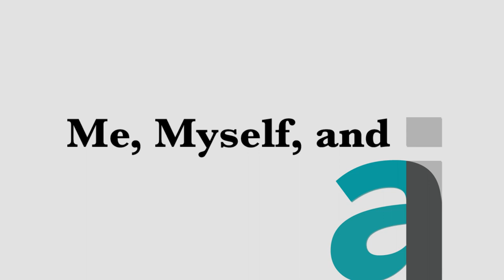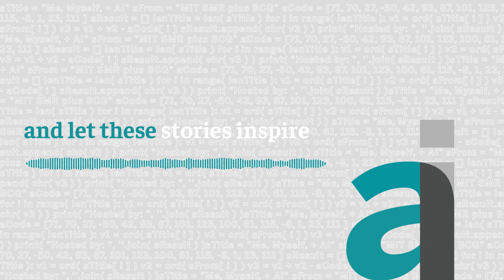Me, Myself, and AI Season 3 Trailer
Me, Myself, and AI is a podcast on artificial intelligence in business. Join us as we kick off Season 3 on October 19, 2021.
Hear from three of our Season 3 guests in this short trailer:
 • Douglas Hamilton, associate vice president and head of AI research for global exchange operator Nasdaq
 • Sarah Karthigan, AI for IT operations manager at energy company ExxonMobil
 • Kartik Hosanagar, professor at the University of Pennsylvania's The Wharton School and founder and CEO of Jumpcut, a data-driven film studio

Join our growing community of AI leaders and enthusiasts on LinkedIn